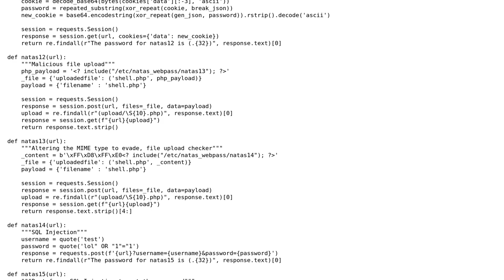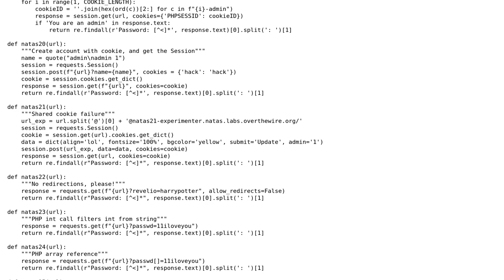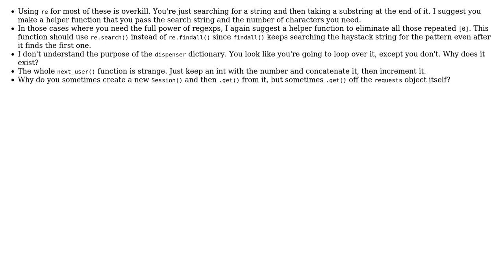Code Review: Python Natas solver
With thanks & praise to God, and with thanks to the many people who have made this project possible! You are responsible for your own actions.